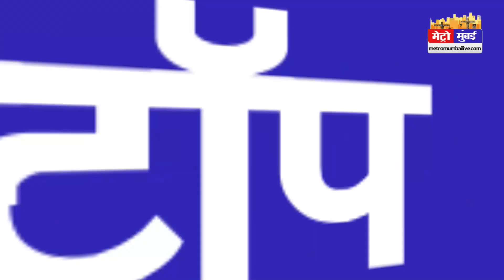Mumbai Today News: मुंबई की बड़ी ख़बरें | Top 20 News | Big News